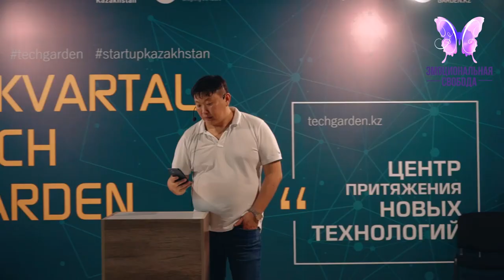Прощение родителей медитация Почему дети должны жить с родителями Блоки в теле психолог Игорь Ким